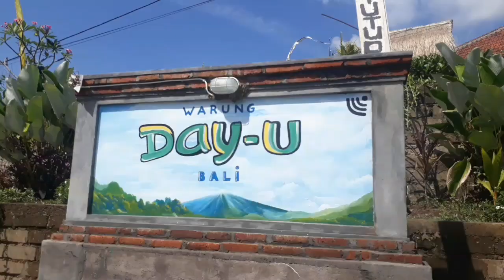PAWIWAHAN | BALI WEDDING 👰🤵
See you di video selanjutnya 🧡